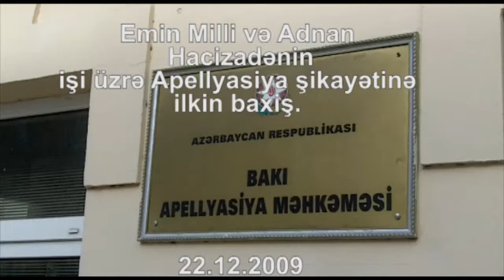Emin və Adnan-ın apellyasiya məhkəməsi - 22 Dekabr 2009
AZERBAIJAN NETWORK TELEVISION
Bax və yay | watch and share